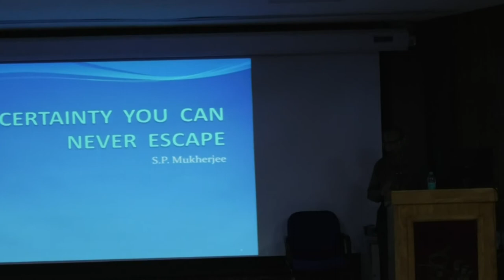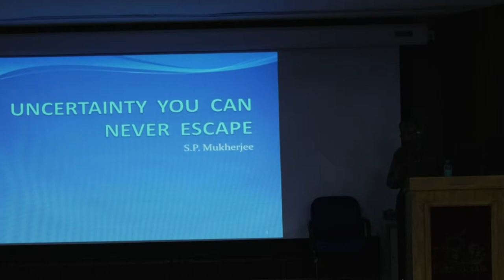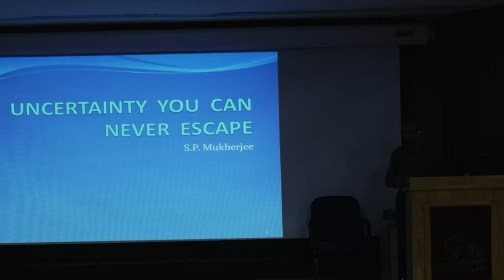Uncertainty you can never escape SP Mukherjee part2